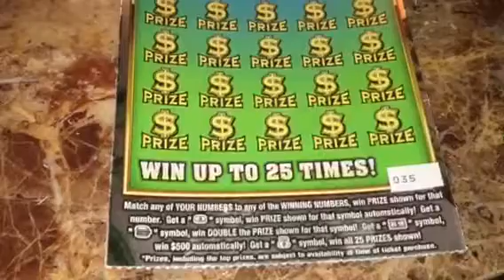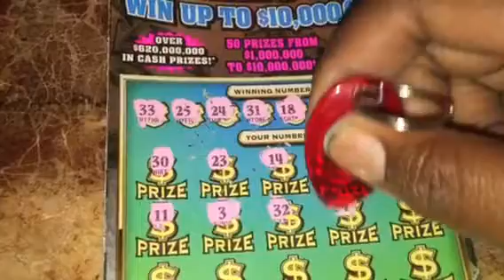The Quest For $10,000,000 Book Series 035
Florida cash lottery ticket